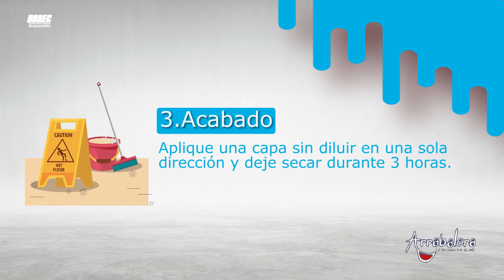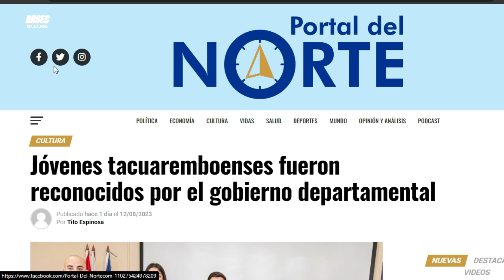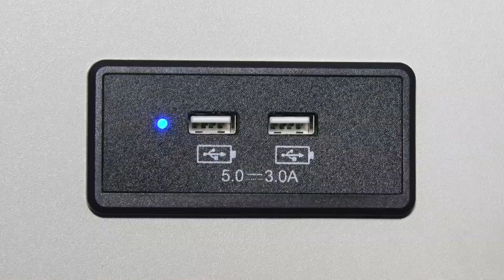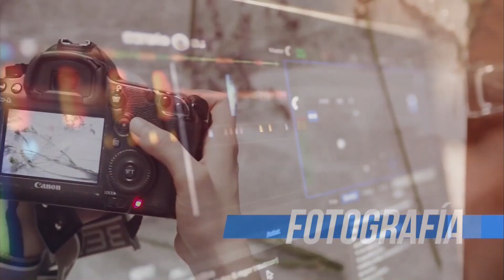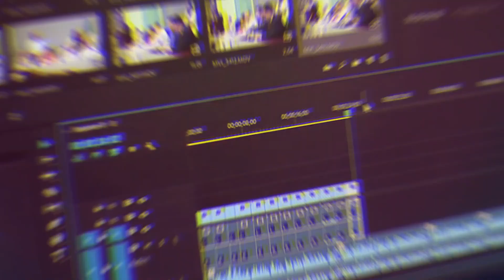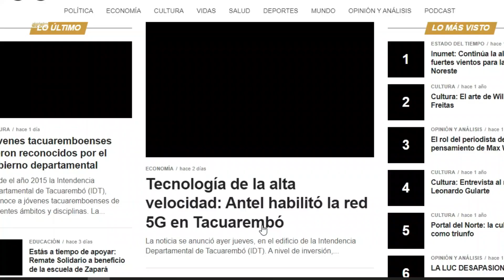VOLEY FEMENINO (3º puesto-completo)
Tacuarembó fue sede, del Torneo Nacional de Clubes de la
Asociación Uruguaya de Voleibol.
Organiza la Liga de Voleibol de Tacuarembó y apoya la Dirección de Deportes.
20 equipos jugaron en 3 Gimnasios diferentes. Polideportivo Tacuarembó Club Estudiantes y Club Oriental.
Así termino el campeonato:
1ero Fem Cerrito Tbó. 2do Rocha. La Coronilla. 3ero Huracán de Paso de los Toros.
1ero Alma Fuerte Tbó. 2do Cerrito Tbó. 3ero Durazno.

DANEC Realizaciones  "seguimos avanzando"

GRACIAS 👍!!!

Fotografía: RuakouS.
Cámara de Fernando Ruiz.
Asistencia de cámara Enrique Fernández.
Edición de Fernando Ruiz
Una Producción de DANEC Realizaciones.

👇 MEDIOS DE CONTACTO 👇
☑️ MI CANAL →   / danecrealizaciones
☑️ MI TWITTER →  / nandor34179735